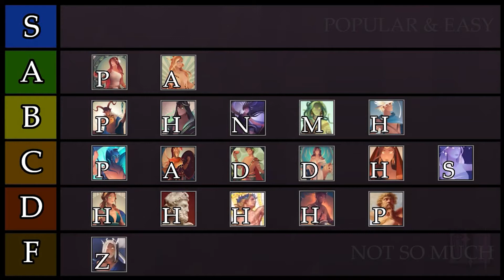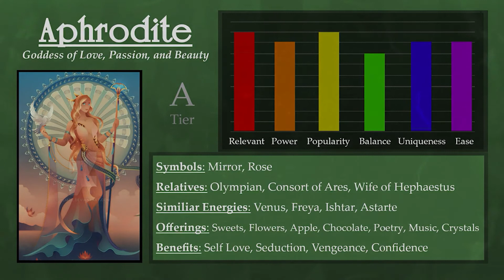Working with Aphrodite: 60 Second Lessons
AMAZING ART ALERT---
Check out Yliade's Instagram & Etsy!
(They did a lot of the art!)